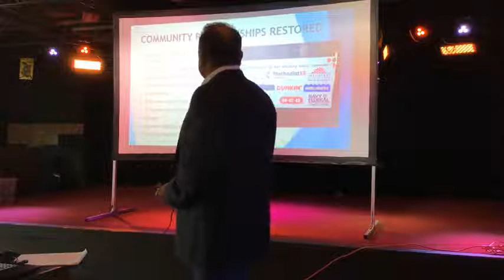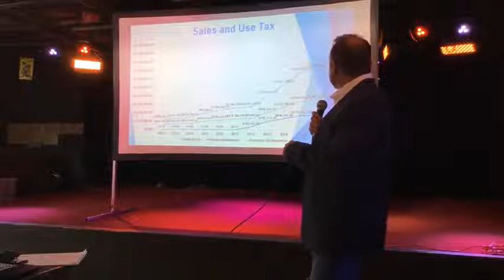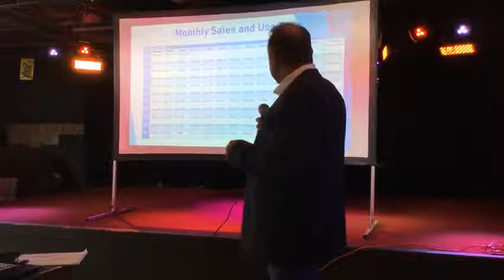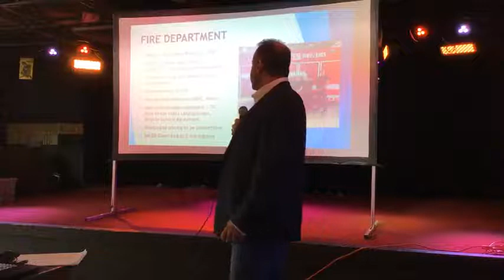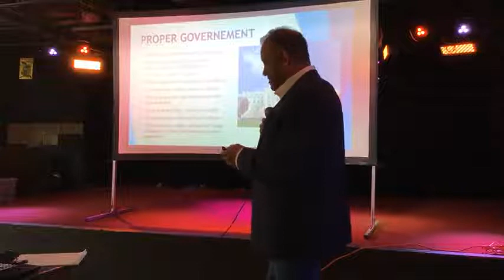State of the City 2022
Mayor Rich Whitehead delivers the 2022 State of the City was hosted by the Helotes Area Chamber of Commerce at John T. Floore Country Store